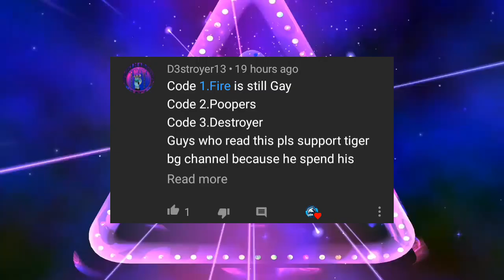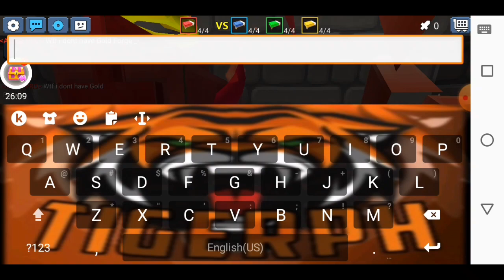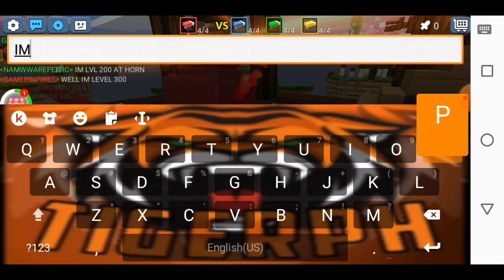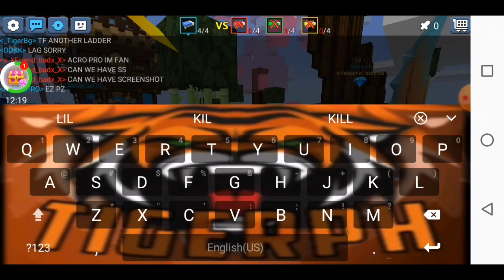I Collab With Acro Pro BG!!! (Best Player)